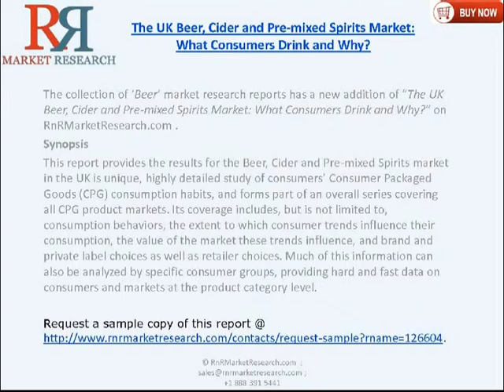Beer, Cider and Pre-mixed Spirits Market in UK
This report provides the results for the Beer, Cider and Pre-mixed Spirits market in the UK is unique, highly detailed study of consumers' Consumer Packaged Goods (CPG) consumption habits, and forms part of an overall series covering all CPG product markets.